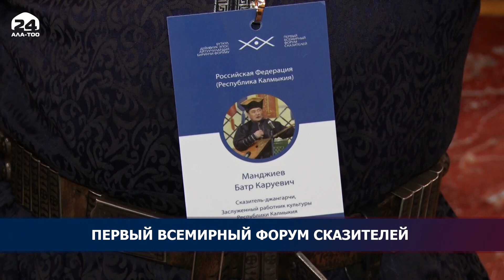В Бишкеке стартовал первый Всемирный форум сказителей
Сегодня в Бишкеке стартовал первый Всемирный форум сказителей. Рассказчики героических эпосов из трёх стран и представители 9-ти народов поделились новыми идеями и опытом о развитии своего искусства. Столь масштабное мероприятие состоялось при участии Государственного секретаря Суйунбека Касмамбетова, представителей посольств и общественных деятелей. Всемирный форум сказителей продолжится в Иссык-Кульской области.